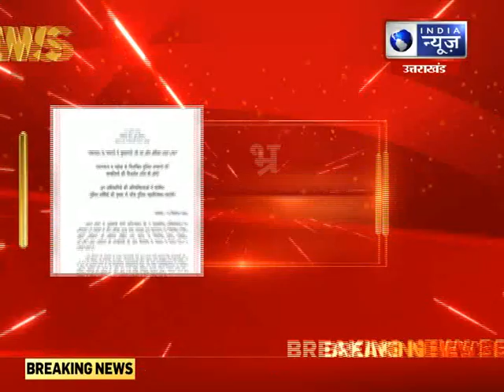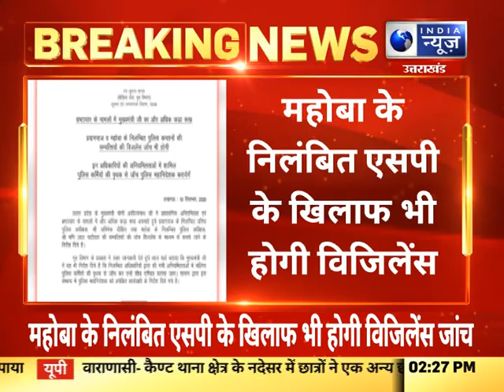CM Yogi in Action against Government: CM योगी के राज में नहीं चलेगा भृष्टाचार